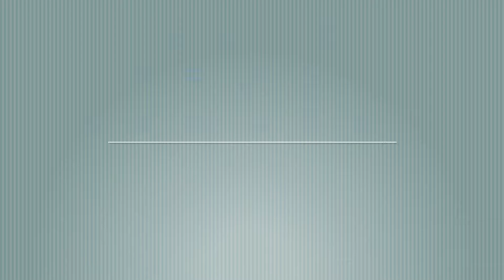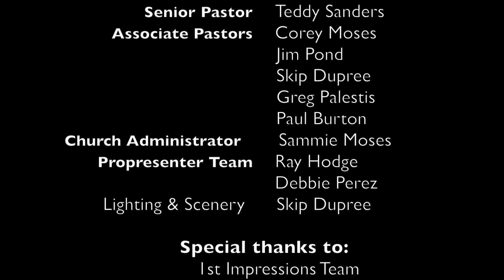Luke Chapter 6, Part 3 and Intro to Luke 7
Listen as Pastor Teddy teaches verse by verse from the Word of God.